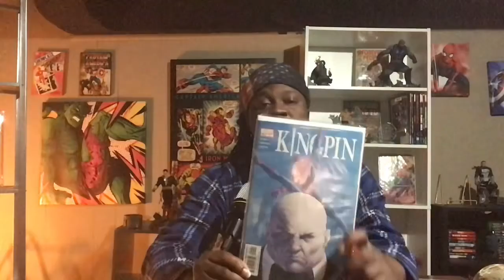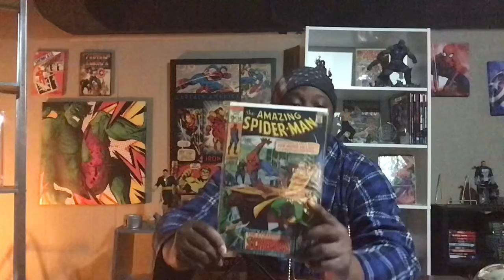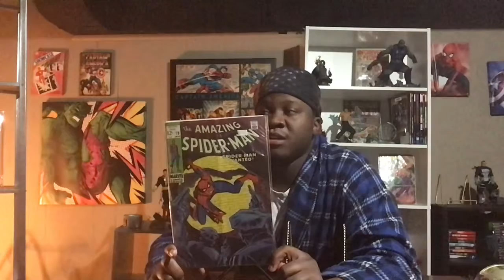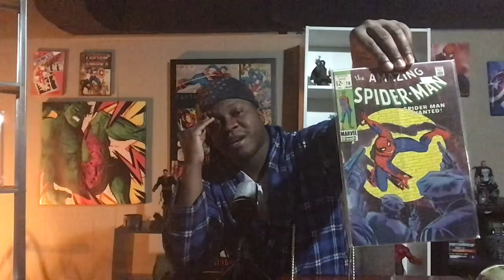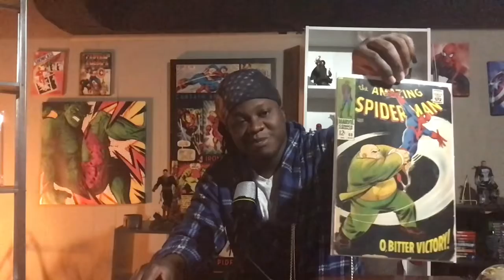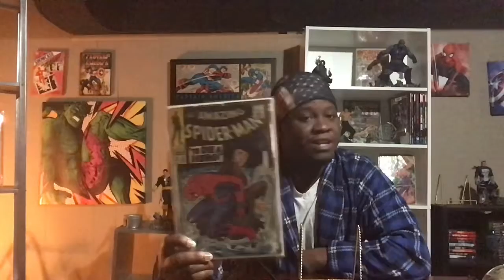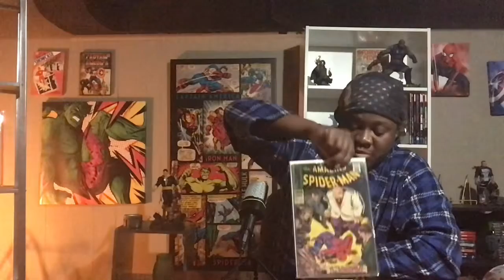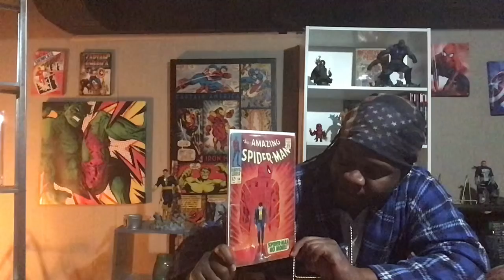7 Lucky comics to invest in for Kingpin Specs!!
Today I dive into my collection to give you 7 kingpin comings you should keep you eye out for kingpin